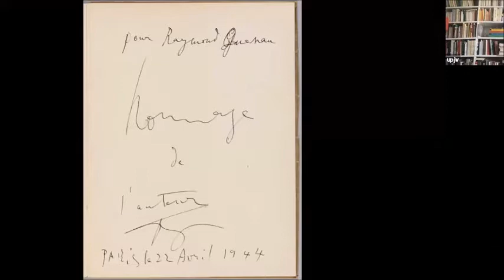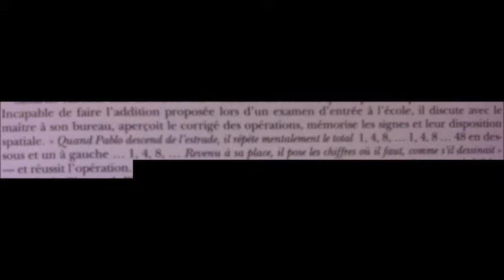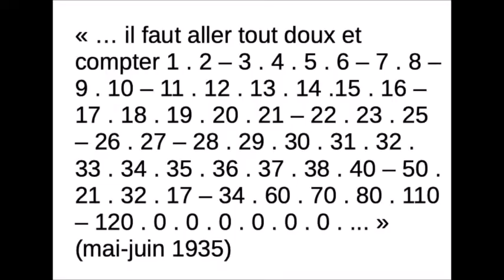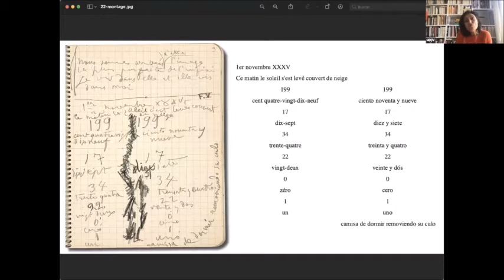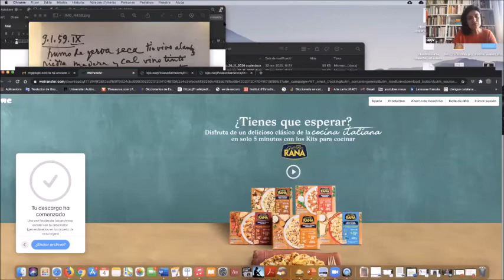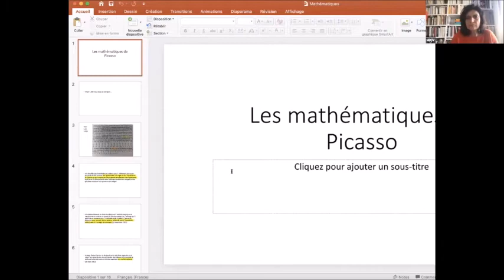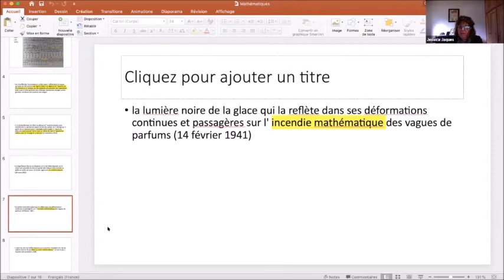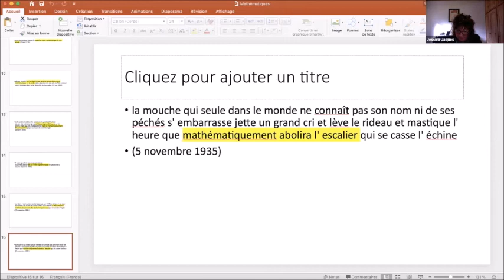4a sessió online del Doctorat Picasso amb la Dra. Androula Michael i el Dr. Marc Guastavino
En la quarta sessió online en obert del Doctorat Picasso, "Picasso i les matemàtiques"

4 de desembre de 2020